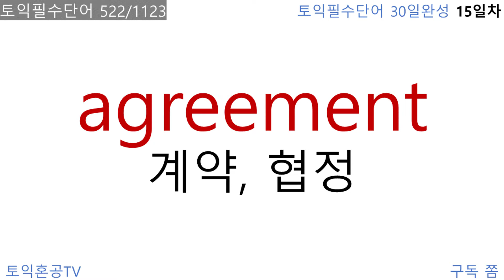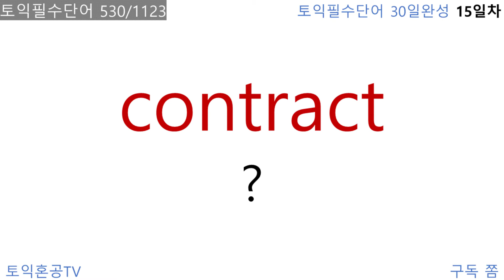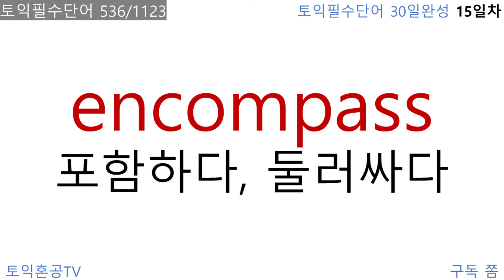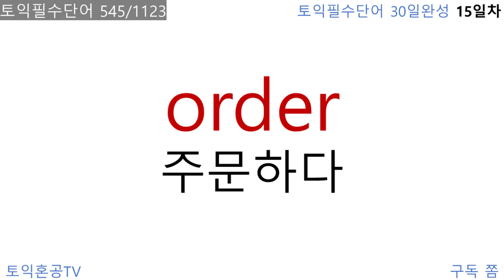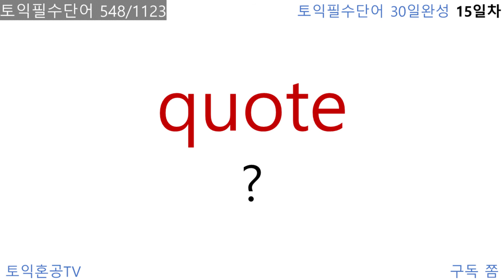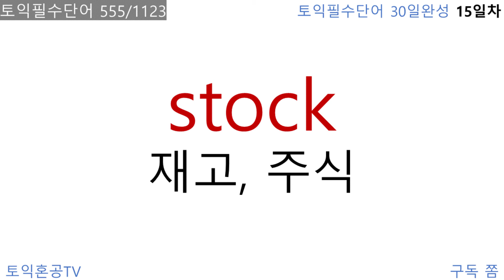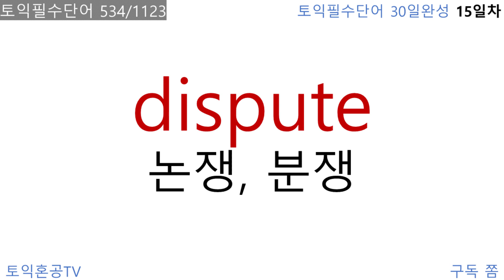토익 필수단어 30일에 뽀개기 15일차 37개입니다.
토익단어 필수 1123개를 90회 만점강사가 엄선했습니다. 기존 단어장에서 저도 모르는 단어들은 뺐습니다. 30일 암기에 포함된 1123개 정도만 알아도 만점 받는데 지장 없습니다. 5분 32초부터 복습입니다.